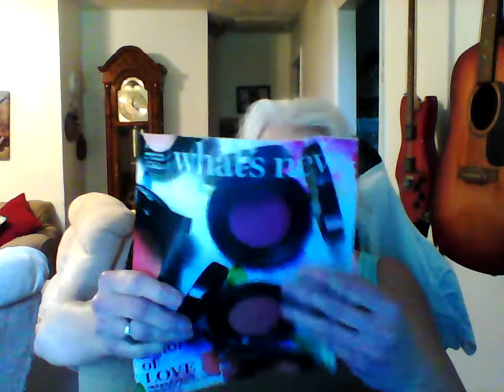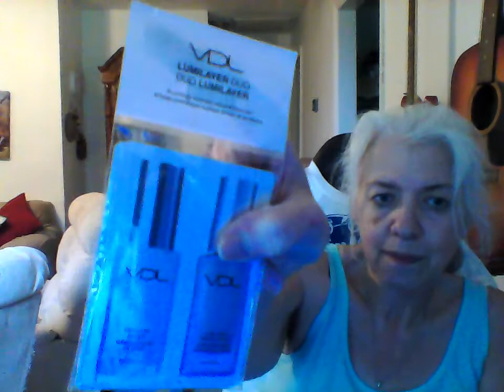Avon Unboxing #1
As a new Avon Rep, I thought I'd share my first unboxing with you.